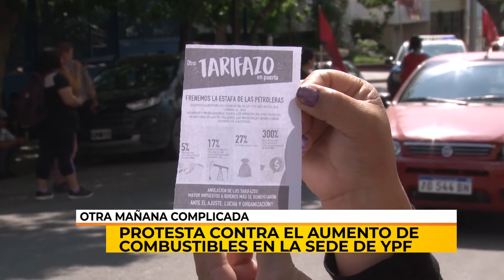14/11/19 | NC | FOL PROTESTA EN YPF | MAURO